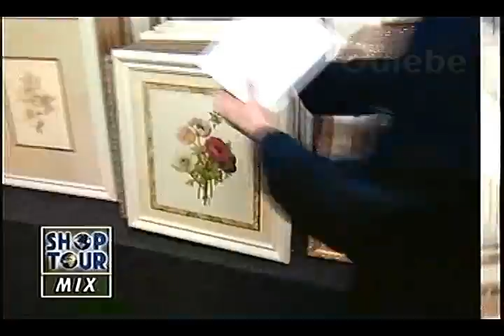EMPÓRIO DE QUADROS ANDREIA GALEBE 01 01 1996